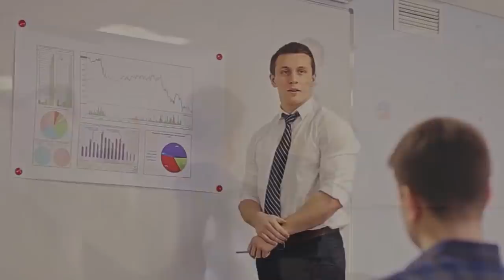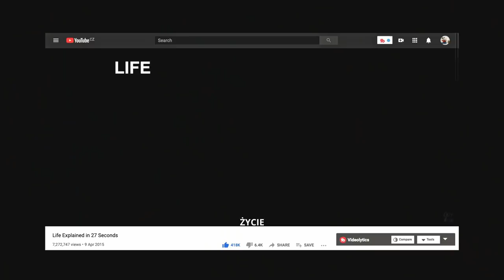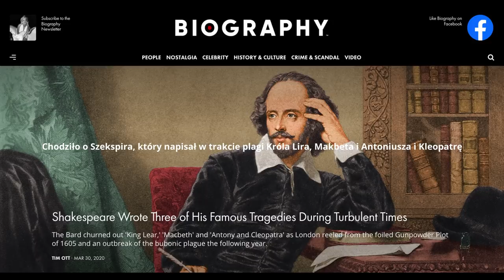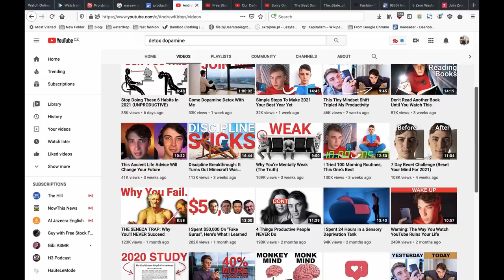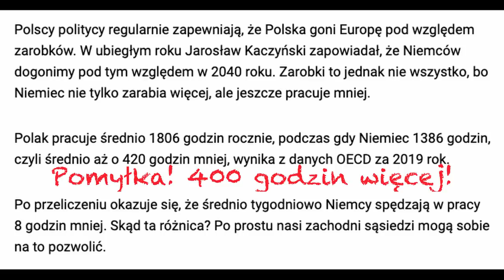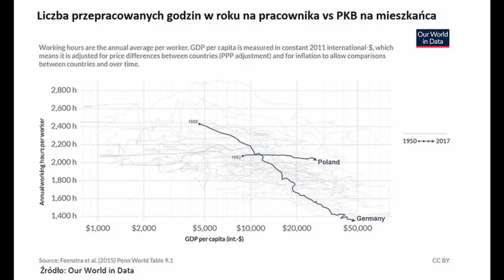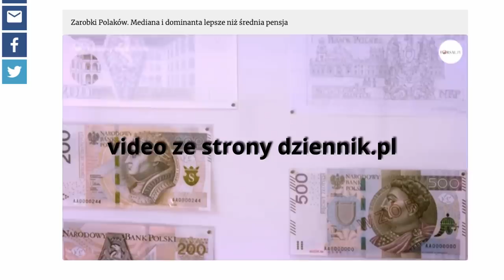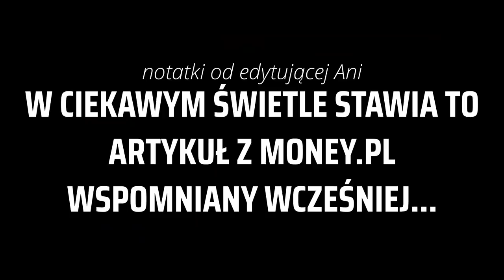PRODUKTYWNOŚĆ, CZYLI ZAPIER...J I MOŻE CI SIĘ UDA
czesc, na poczatek nowego roku przygotowałam video o produktywności. Zycze nam abysmy byli oplacani odpowiednio do naszego zaangazowania. Szczescliwego nowego roku!

SPIS TREŚCI:
00:00 - 00:19 intro
00:19 - 01:46 trend produktywności
01:46 - 04:15 jak mieć więcej czasu?
04:15 - 08:58 popularność produktywności
08:58 - 11:53 ile pracują Polacy?
11:53 - 14:43 nierówności płac
14:43 - 17:38 produktywność vs czas pracy

LINKI:
Max Weber, The Protestant Ethic and the Spirit of Capitalism. 1905
Kupując w wielorazowce przez ten link wspieracie ten kanal,
a korzystajac z kodu ANIA10 zyskujecie 10% rabatu
Zapraszam na Instagram po etyczny lookbook i wskazówki jak wyglądać super omijając sieciówki